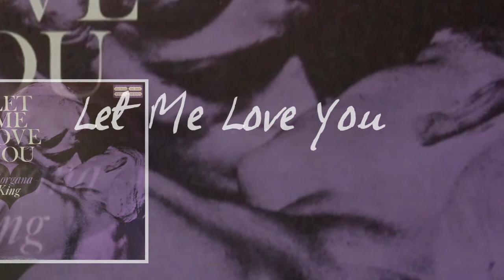Morgana King...4 Classic Albums On 2 CDs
Morgana King Four Classic Albums is a recently released 2 CD set on the Avid Label.
On the CD set are four of Morgana's early album recordings:
For You, For Me, For Evermore
Sings The Blues
The Greatest Songs Ever Swung (in stereo)
Let Me Love You (first time on CD)

N.B.  If for any reason you object to this FREE advertising of the CD as it infringes copyright of your product/images/music - just contact me and I will remove the video immediately.